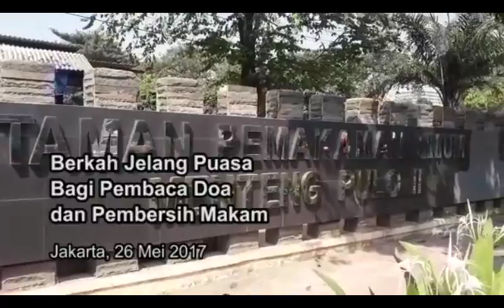Berkah Jelang Puasa Bagi Pembaca Doa dan Pembersih Makam